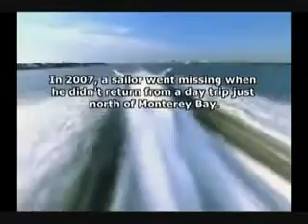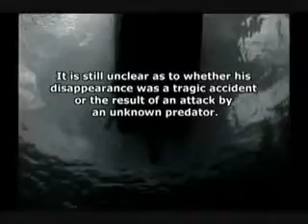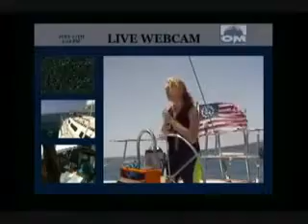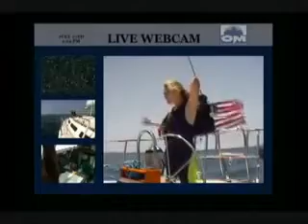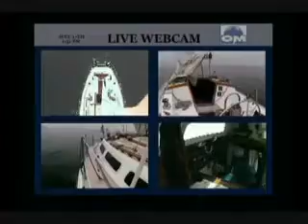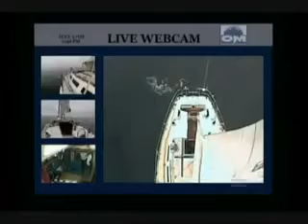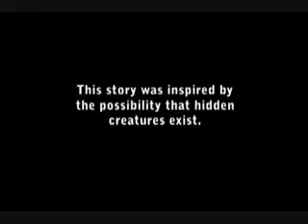Lost Tapes Monster of Monterey Part 2